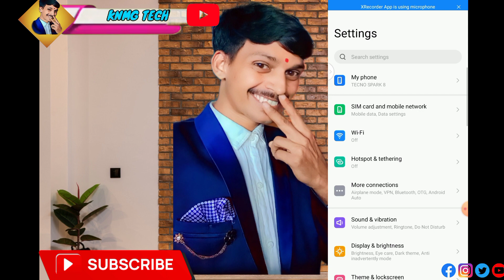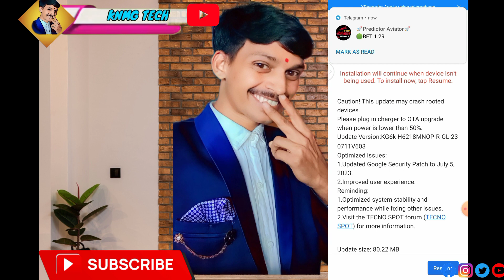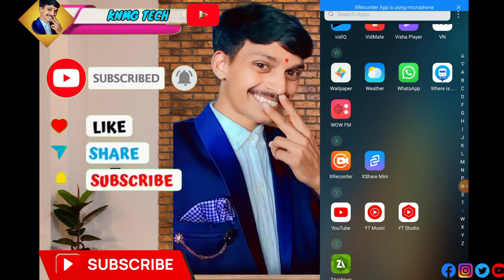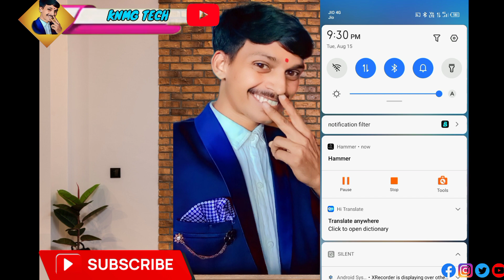apne mobile ko update kaise kare 2023 new tarika//knmgtech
________________________________________________________description_____________________
mobile update kaise kare
apne mobile ko update kaise kare
mobile update karne ka tarika
mobile update kaise karen
software update kaise kare
mobile ko update kaise kare
all mobile software update
mobile ka software update kaise karen
android phone ko update kaise kare
how to update phone software
how to update android phone
update my phone